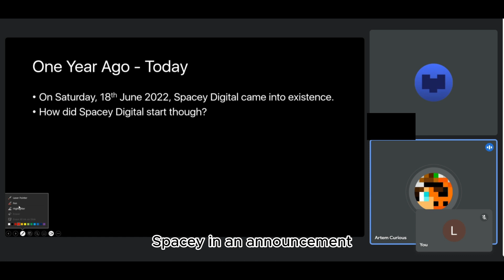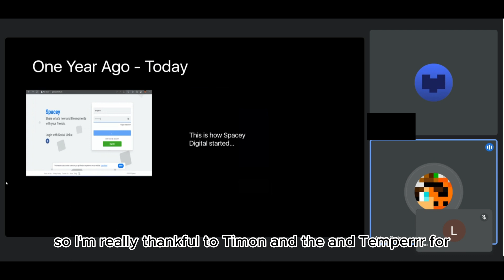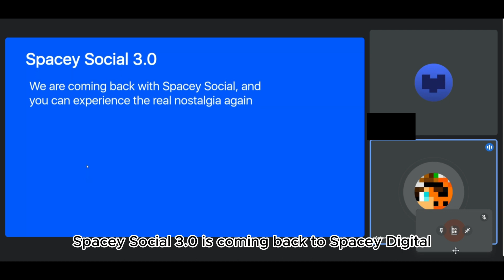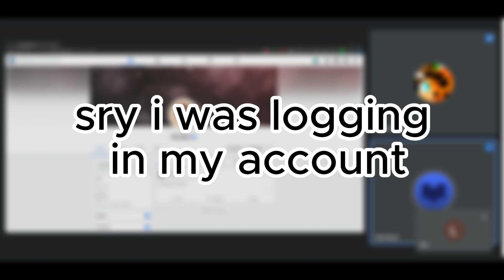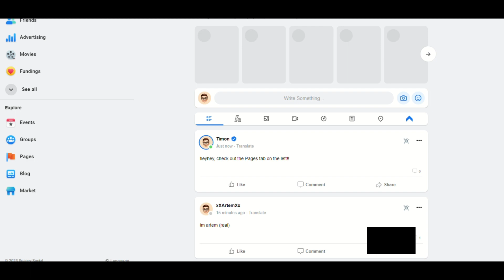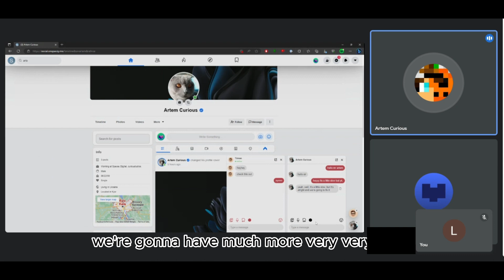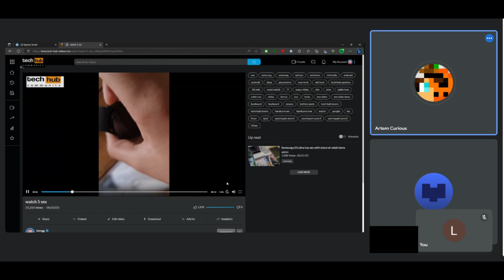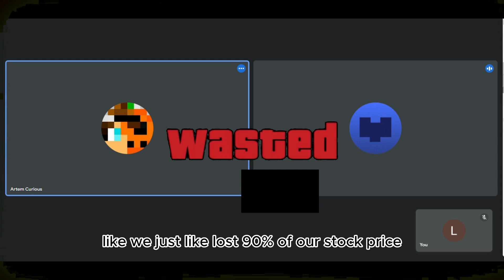Spacey Digital 1st birthday recap